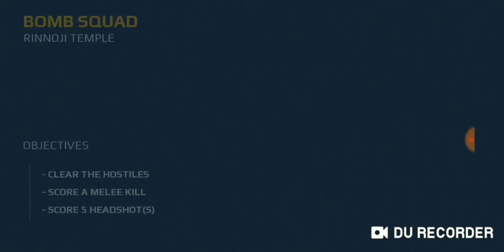Fail at end